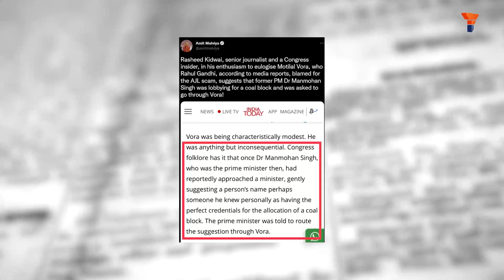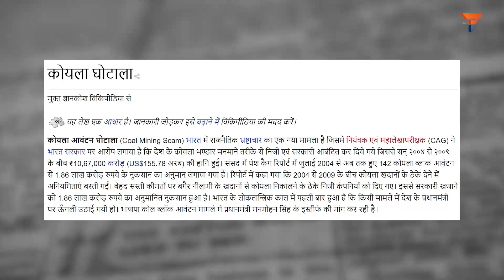Motilal Vora - Scapegoat even after death